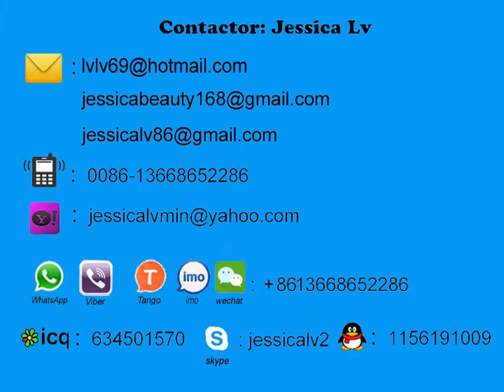Máquina extrusora de láminas de espuma ps para bangladesh cliente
ps foam sheet extruder machine for bangladesh client/Máquina extrusora de láminas de espuma ps para bangladesh cliente

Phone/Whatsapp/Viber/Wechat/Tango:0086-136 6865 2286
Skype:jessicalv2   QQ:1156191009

1. foam sheet extrusion line: make PS foam sheet from raw material. The raw material is general polystyrene granule.

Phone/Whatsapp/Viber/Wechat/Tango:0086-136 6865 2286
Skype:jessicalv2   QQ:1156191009